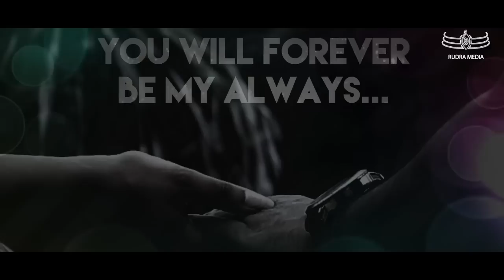MAIN HOON HERO TERA | COVER | Manny Verma | Ft.Purva Parashar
MAIN HOON HERO TERA | COVER | Manny Ratnam

Created By- Rahul Singh Rathod
Singer - Manny Ratnam
Music Arrangement - Vivek Verma
D.O.P.Sagar Chavan
Settings - Rajan Arora

ORIGINAL CREDITS
FILM: - HERO
SONG: MAIN HOON HERO TERA
SINGER: SALMAN KHAN
LYRICS: KUMAR